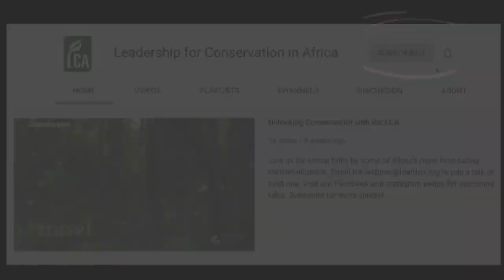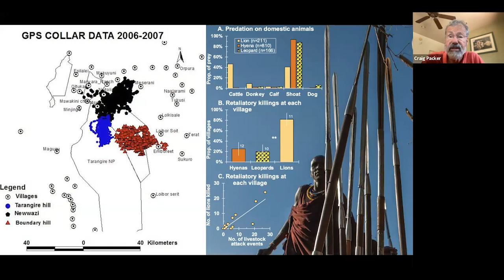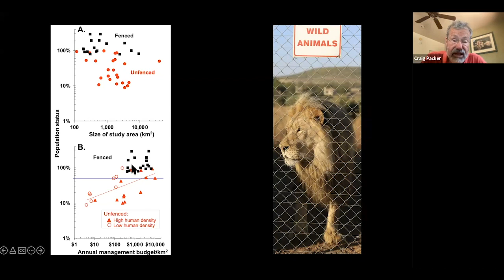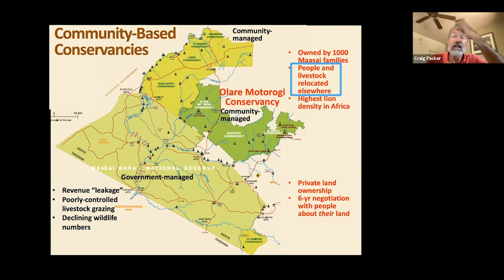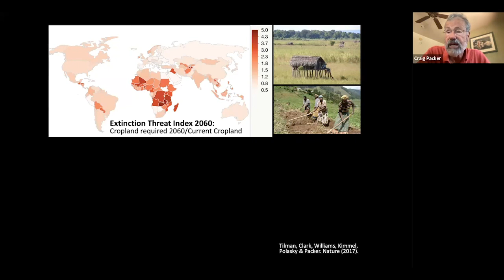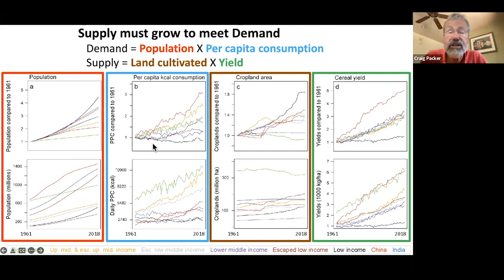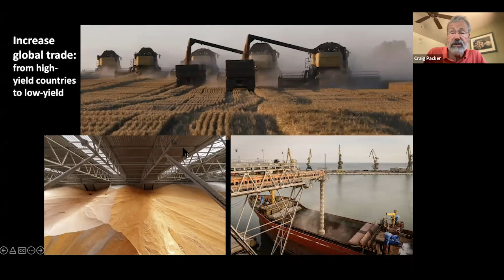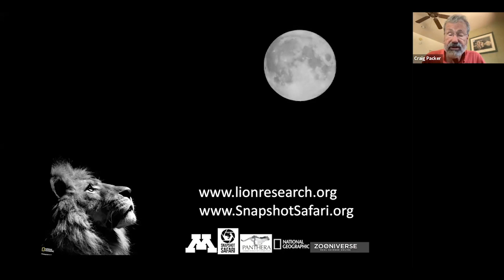How humans and wildlife can share the planet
Craig Packer is an American biologist, zoologist, and ecologist chiefly known for his research on lions in Serengeti National Park. But in recent years he has been travelling through Africa to see how things are done in other countries, specifically SA, Namibia, Kenya and Botswana. A lot of people are getting despairing about the future of wildlife in Africa, and yes, there is probably good reason for that, but there is also a reason for hope. There are a lot of different ideas out there on how humans and wildlife can somehow share the planet, share the continent. Whether either side of a well developed fence, or within a conservancy, or even thinking the future of Africa as not being so scary as we sometimes do, because there might be ways to see a lot more land being protected by the end of the century than we sometimes think. Though this recorded talk, Craig wants to out some ways we might be approaching the next dozen to a hundred years of Conservation in Africa.